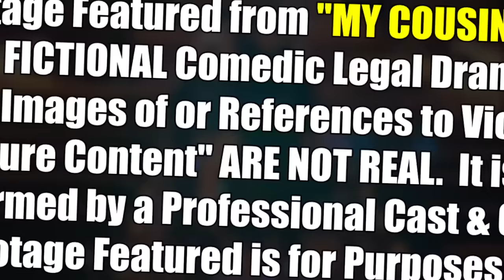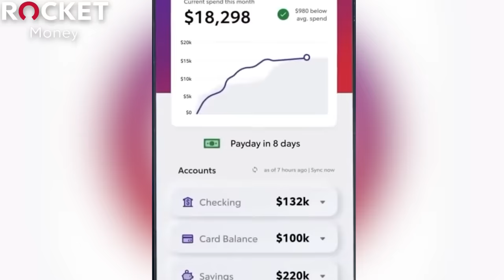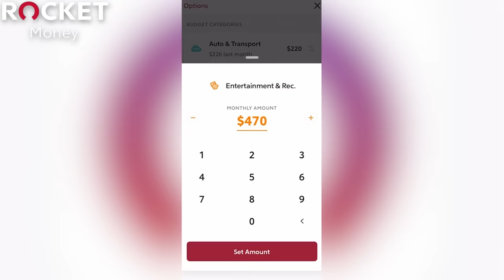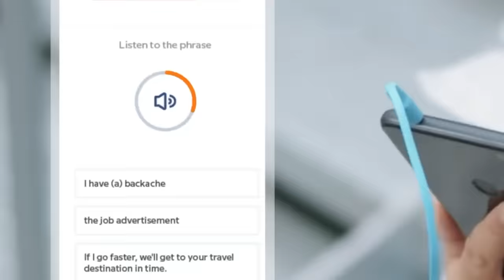MY COUSIN VINNY (1992) MOVIE REACTION!! FIRST TIME WATCHING!! Joe Pesci | Full Movie Review!!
HILARIOUS & SURPRISINGLY ON-POINT!!  Save Money & Cancel Unwanted Subscriptions By Going
Finally checking out this beloved legal comedy!  Coy Jandreau & Aaron Alexander give their First Time Reaction, Breakdown, Commentary, and Spoiler Review for the film starring Joe Pesci (Goodfellas, Casino, Lethal Weapon, The Irishman), Marisa Tomei (Spider-Man: No Way Home, The Wrestler, The Big Short), Ralph Macchio (The Karate Kid, Cobra Kai, The Outsiders), Mitchell Whitfield (Teenage Mutant Ninja Turtles, TMNT), Fred Gwynne (The Munsters, Pet Sematary, Lane Smith (Red Dawn, The Mighty Ducks), Bruce McGill (Reacher, Nation Lampoon's Animal House, Law Abiding Citizen), James Rebhorn (Independence Day, The Talented Mr. Ripley), and MORE!
Coy & Aaron react to all the best scenes & most hilarious moments including Automotive Expert / Metallic Mint Green Buick Skylark, Her Biological Clock, Two "Yutes", Deer Hunter, The Wrong Idea, The Defence is Wrong, Mona Lisa Vito, 7 Bushes, Cross Examination of Witness, Magic Grits, & beyond!!
NOTE FOR YOUTUBE: All Footage Featured From "My Cousin Vinny" Is From A FICTIONAL Dramatic Legal Comedy Movie. Any & All References To Violence Or "Mature Content" Are NOT Real

0:00 Leave a LIKE!
0:48 My Cousin Vinny Reaction
55:22 Rocket Money!
57:03 Babbel!
58:51 My Cousin Vinny Review
1:16:06 Patron of the Day SHOUT OUT!